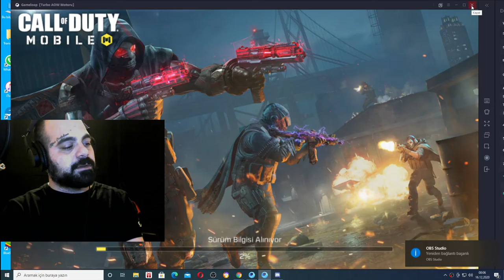SKOR KASIYORUZ !!! USTA SEVİYESİ !! TWITCH CANLI YAYIN !! - RAVEXQ-SPECTRAL-LOKTAR (COD MOBILE)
COD MOBILE CANLI YAYIN YAPIYORUM TWITCH ÜZERİNDEN DEVAM EDİYOR !! BANA DESTEK OLMAK İSTERSENİZ CANLI YAYINLARA BEKLERİM !!